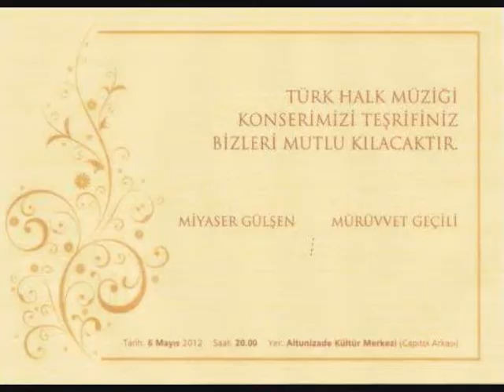Mürüvet Geçili Miyaser Gülşen Taşa çaldım ayvam ile narımı